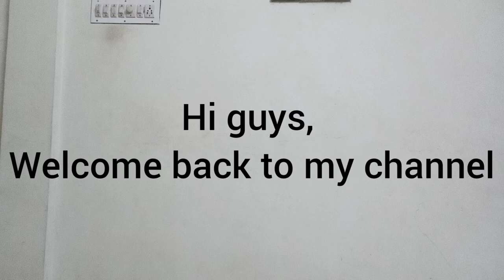New Transparent Saree Draping Video By Sruthi lakshmi |HD